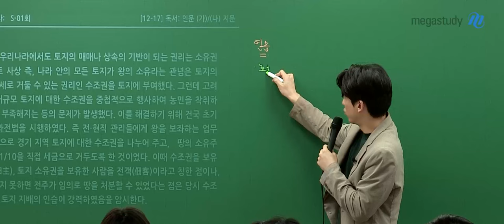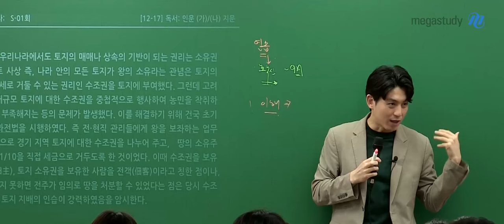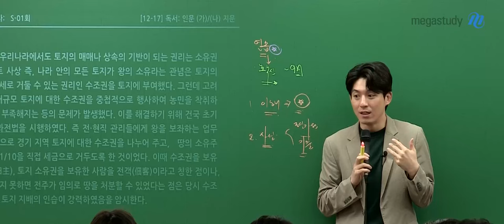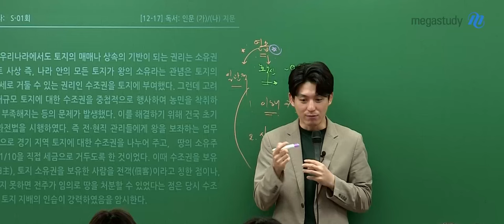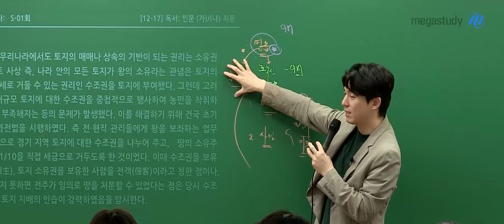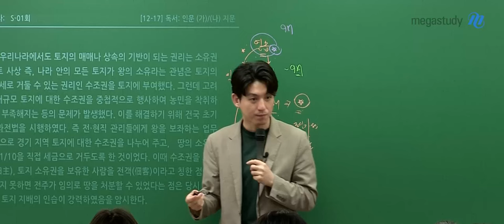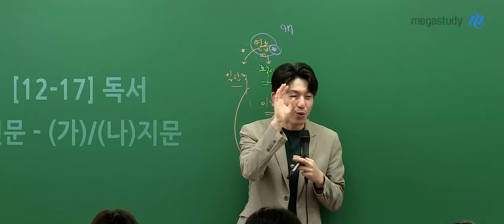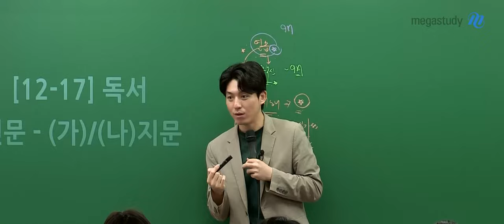[메가스터디] 국어 박석준쌤 - 연습만이 살길이야!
석준쌤이 말하는 수능 국어의 핵심이란?

"어떤 글이든 일관되게 읽고 연습하라"

일관된 연습이 되어있지 않으면 무조건 흔들릴 수밖에 없습니다.
나를 편하게 하는 공부는 절대로 성장할 수 없어요.

나랑 맞지 않고, 나를 불편하게 하는 공부법이더라도
올바른 공부법으로 일관되게 연습하는 훈련을 하세요.